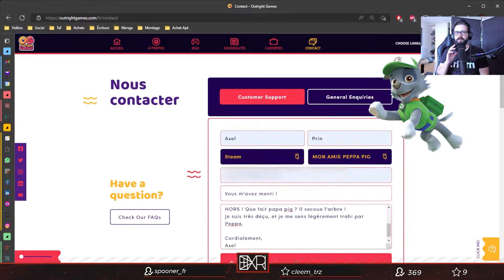BEST OF N°3 - My Friend Peppa Pig